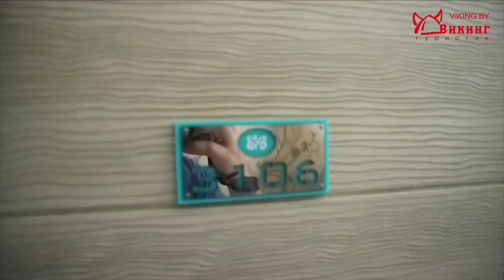Обзор отеля Белпорт Бич (Belport Beach 4*). Семейный отдых в Турции, Кемер